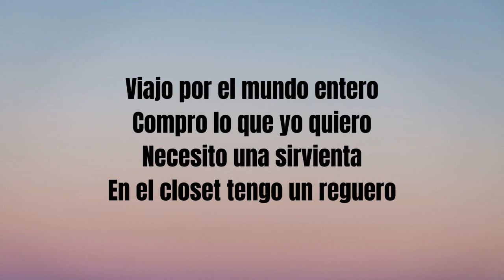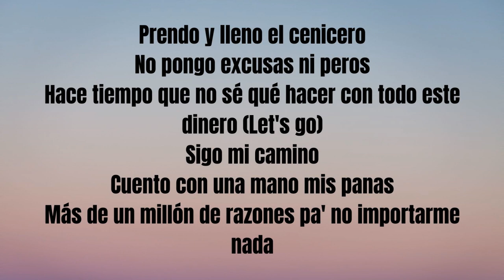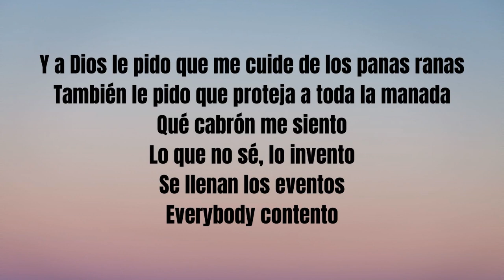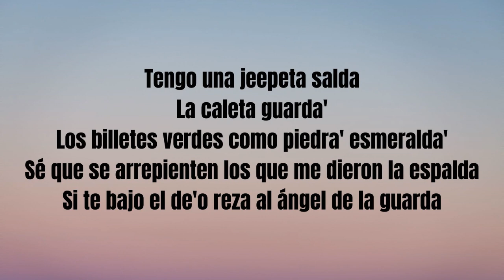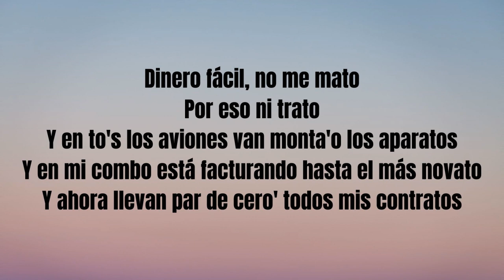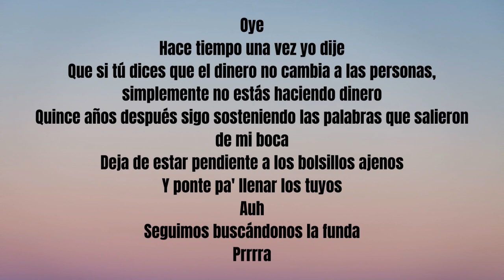DINERO FACIL- Kele X Arcangel (Letra/Lyrics)